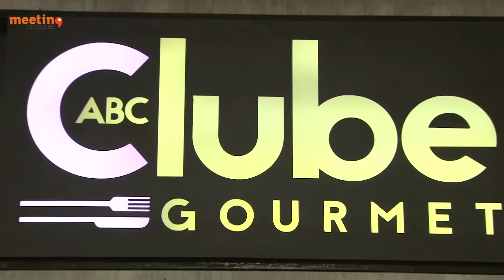ABC Meeting 2018 - 01 - Fernando D’Angelo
Confira o depoimento de Fernando D'Angelo, CEO da ASP Brasil sobre o ABC Meeting 2018 realizado no dia 29 de Março no Clube ABC Gourmet pelo ABC da Comunicação e que contou com a palestra de Paula Fernandes, Diretora Sênior de Atendimento da Ogilvy.